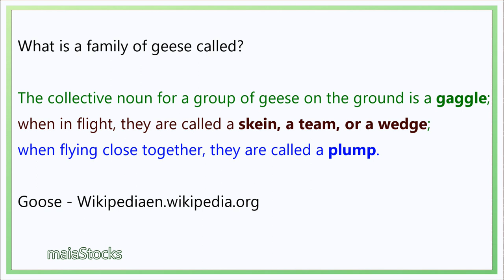Cutest Family of Geese | Gaggle of Geese | Nature Walk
Hello friends! We have enjoyed watching the geese and I hope you do too! Let's all be positive and enjoy nature! Stay safe!

Male goose is called a gander.

*No animals were harmed in filming this video.
*Music free from youtube library.
*All clips and photos were taken by maiaStocks.